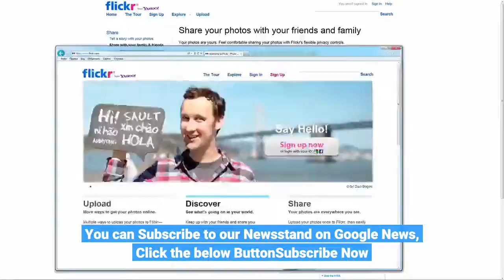On Beverly Hills Priyanka Chopra And Nick Jonas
“..a mixture of the two different families was so stunning.a big piece of the pre-wedding ceremonies for the missy in an Indian wedding is the Mehendi.”She added, “By and by we made it our own and it had been a night that started off the festivals within the manner we both imagined.” During a meeting with British paper The Sunday Times in January, Priyanka spread out with regards to the age hole and social contrasts in their marriage, uncovering that none have introduced an awfully remarkable obstacle.“Nor was it an obstacle,” she uncovered. “Nick took to India sort of a fish to water. Be that because it may, pretty much like a standard couple, you would like to determine one another’s propensities and what each other’s preferences are.